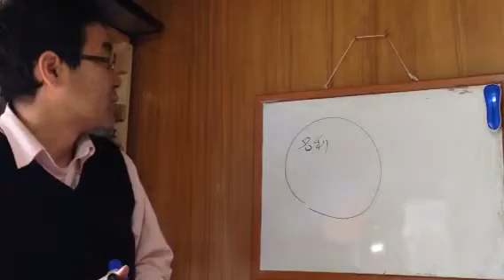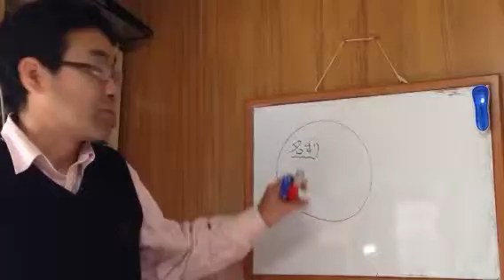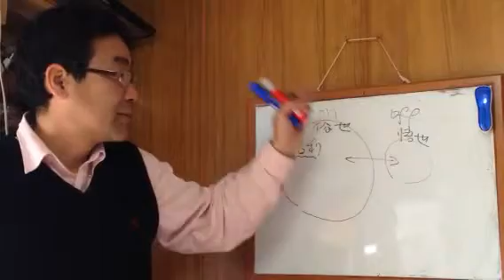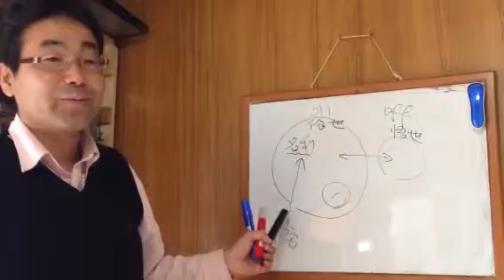★幸福学 ONとOFFの切り替え方 諏訪